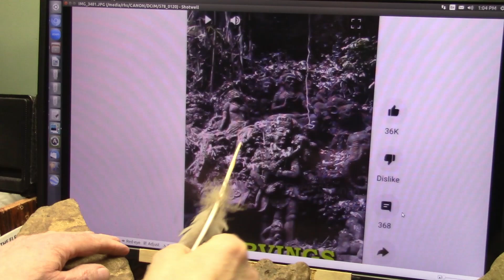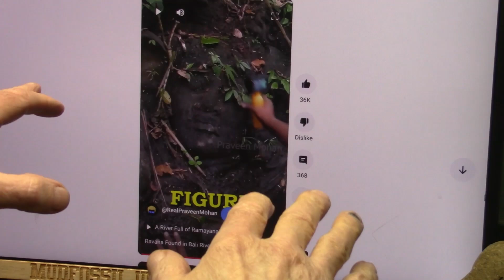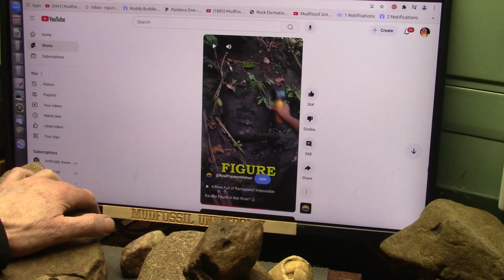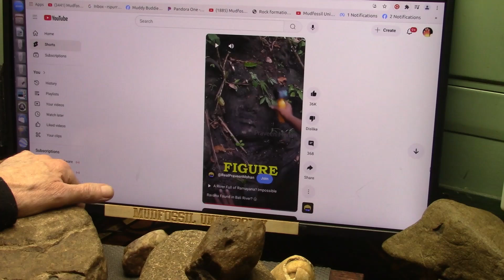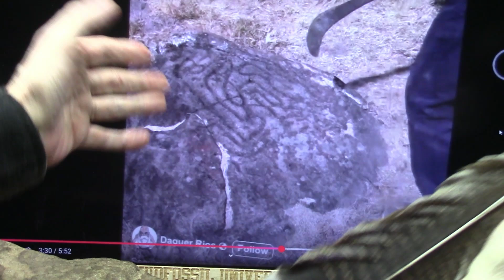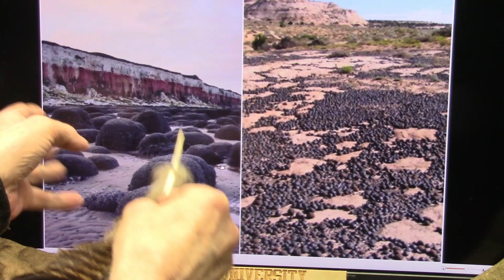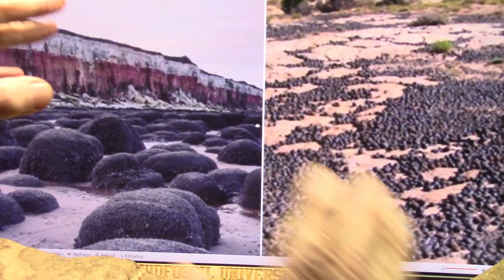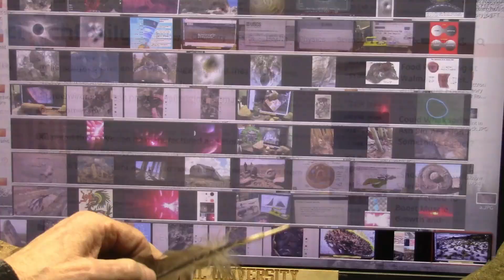Shocker DuJour BioGeology Quickie "Bodies Turned to Ornate Landscape by gods Usually with Violence"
Ovid Metamophoses wrote 12,000 lines and the 1st 2 lines were this. "I intend to speak of forms changed into new entities;").[24] Accompanying this theme is often violence, inflicted upon a victim whose transformation becomes part of the natural landscape."
"There is a great variety among the types of transformations that take place: from human to inanimate objects (Nileus), constellations (Ariadne's Crown), animals (Perdix), and plants (Daphne, Baucis and Philemon); from animals (ants) and fungi (mushrooms) to human; from one sex to another (hyenas); and from one colour to another (pebbles).[28]"